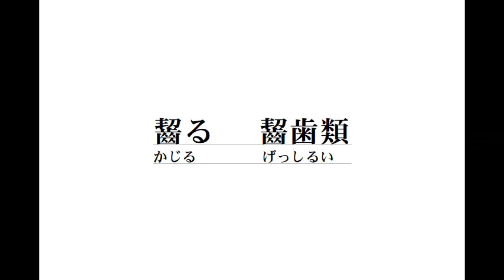漢字の読み ミニテスト28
5秒で2つの漢字を読む練習。

Amazonショッピングサイト
壱番館 尾道ラーメン 10食

オタフク 土産用広島お好み焼材料セット ４人前

オタフク お好みソース